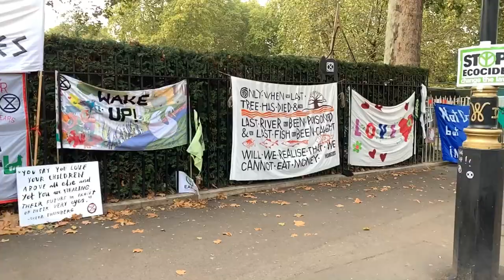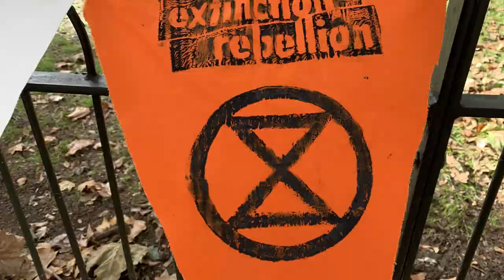XR in London October 2019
Extinction Rebellion in London in October 2019.